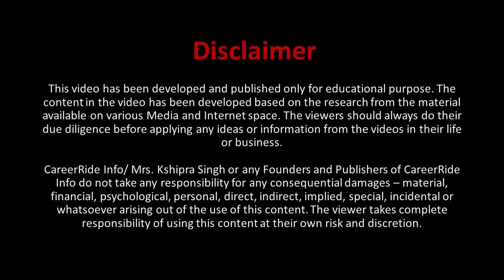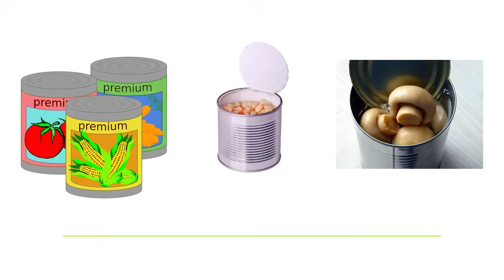7 Food Processing Business Ideas - For Men & Women | छोटा start , बड़ा पैसा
Find 7 Profitable business ideas in the sector of Food Processing. Business Ideas both for men and women.

The video covers:
00:00 - 1:12 Why Food Processing?
1:13 - 3:41 Process vegetables
3:42 - 8:12 Healthy Flours
8:13 - 11: 10 Super Foods & Nutraceuticals
11:11 - 12:02 Organic & Sugar Free Products
12:03 - 13:21 - Comfort Foods
13:22 - 14:49 - Processed Dairy Products
14:50 - 16:02 Govt. Schemes for Food Processing